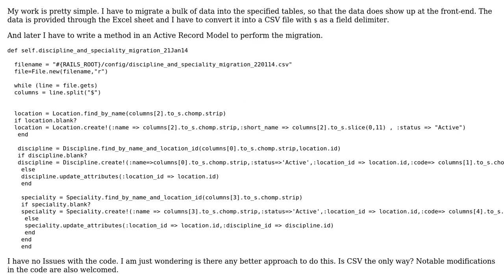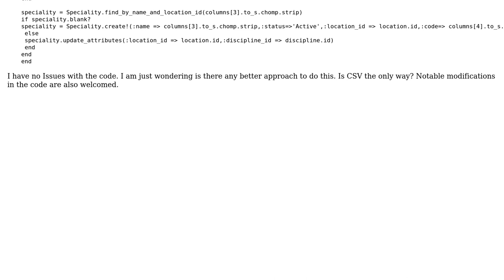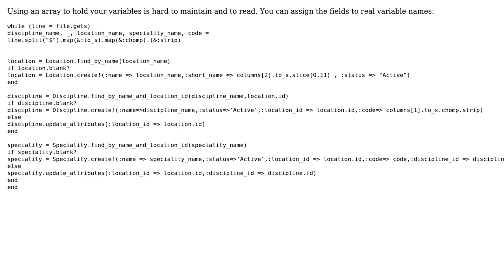Code Review: Updating tables with bulk of data through CSV (2 Solutions!!)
Code Review: Updating tables with bulk of data through CSV

With thanks & praise to God, and with thanks to the many people who have made this project possible! | Content (except music & images) licensed under CC BY-SA | Music | Images & others | With thanks to user Uri Agassi user Pavan user Jamal user Ioannis Tziligkakis and the Stack Exchange Network Trademarks are property of their respective owners. You are responsible for your own actions.